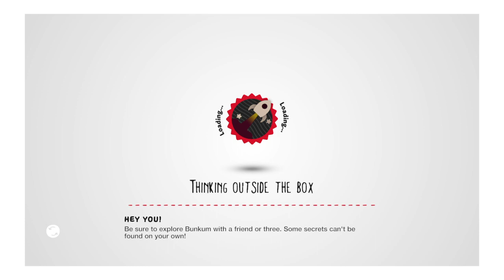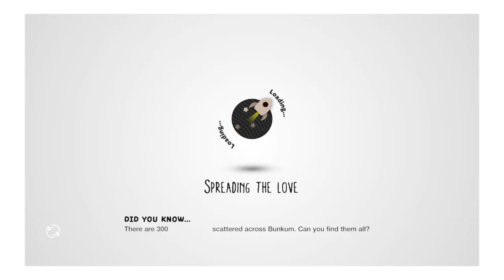LittleBigPlanet™3 robo boss coop